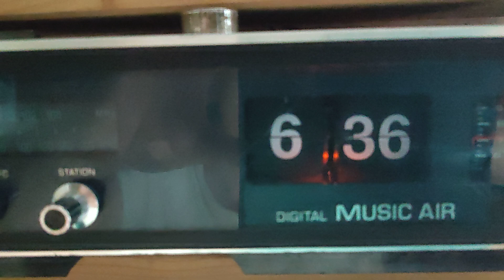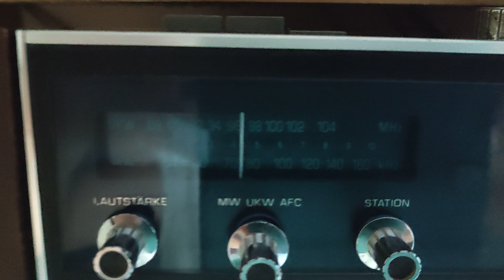Retró Lapozós Music Air ejtőszàmlapos órás rádió működik lásd videó